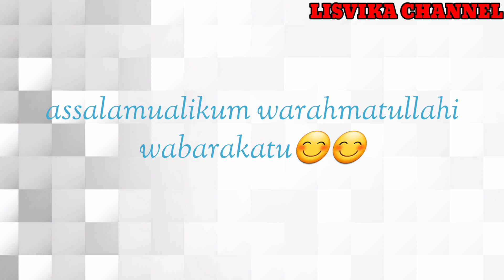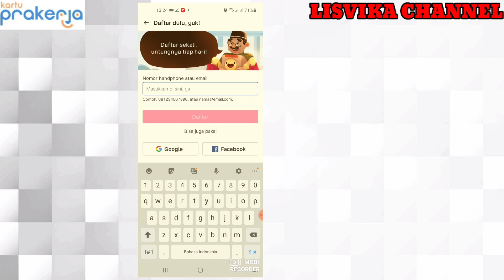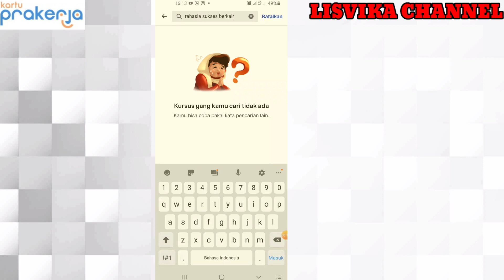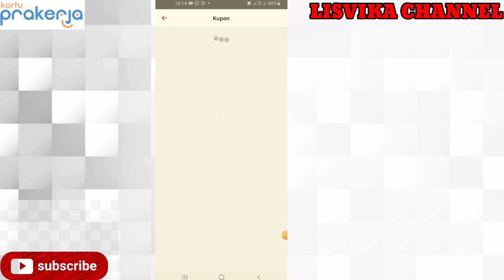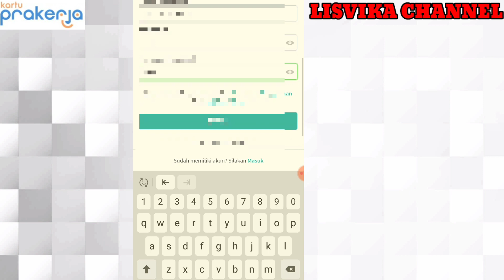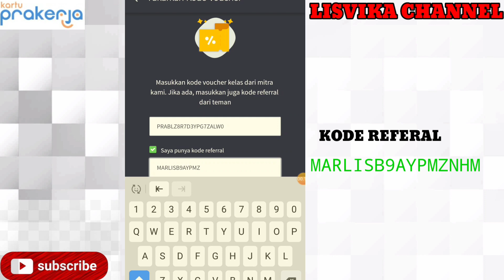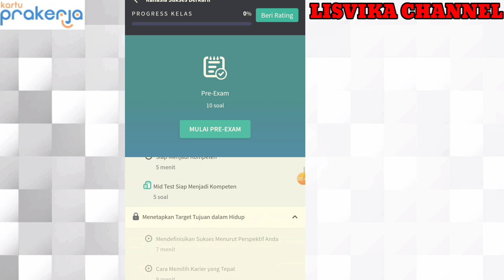SELAMAT! Lolos kartu prakerja gelombang 16,Segera ikuti pelatihan yang mudah tanpa webiner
LOLOS PRAKERJA GELOMBANG 16, LAKUKAN INI SEGERA AGAR INSENTIF CEPAT CAIR

tahapan setelah lolos prakerja gelombang 16
sambungkan rekening prakerja gelombang 16
pelatihan untuk prakerja gelombang 16

Rekomendasi Pelatihan Prakerja Tercepat dan Termudah tanpa Webiner langsung dapat Sertifikat + pulsa

Langkah² :
1. download bukalapak di playstore dan buat   akun bukalapak
2. buka home buka lapak
3. pilih prakerja
4. cara nama pelatihan *Rahasia Sukses Berkarir*
5. beli pelatihan
6.lakukan pembayaran menggunakan kartu prakerja
7.tunggu notifikasi melalui sms
8.salin kode kupon dari bukalapak
9. buka akun Skill academy
10. ambil kelas Rahasia Sukses Berkarir
11. masukkan kode kupon bukalapak
12. isi kode referral :

MARLISB9AYPMZNHM

13. tukarkan voucher
14.mulai kelas

CARA CEPAT SAMBUNG REKENING PRAKERJA*

*CARA BUAT REKENING OVO PRAKERJA*

*CARA BUAT REKENING GOPAY PRAKERJA*

*CARA BUAT REKENING BNI PRAKERJA*